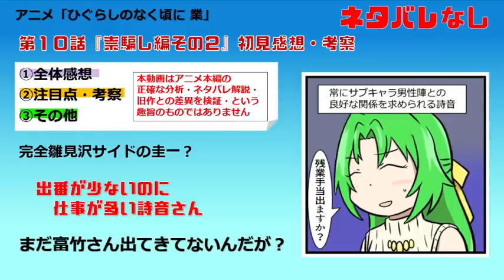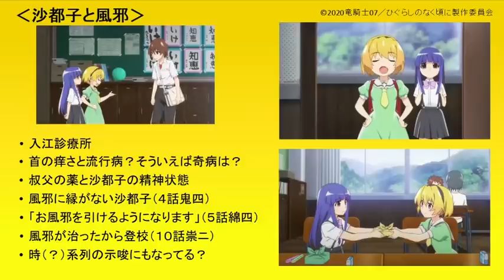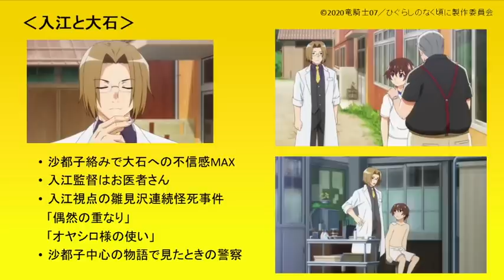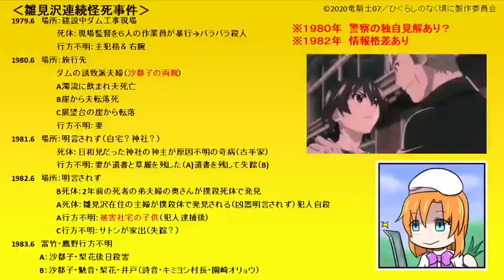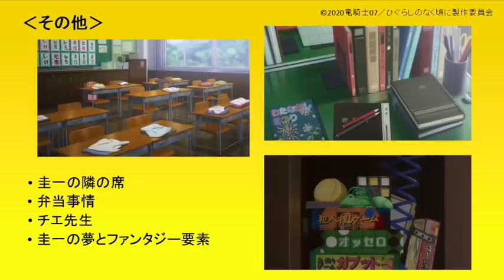【初見のひぐらし業１０話感想・考察】肌触りの悪い沙都子の描き方！出番が無いのに忙しい詩音さん「ひぐらしのなく頃に業祟騙し編２」ネタバレなし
【ひぐらしのなく頃に‹業›コミックス１巻】

【ネタバレ・旧作補足に関するお願い】

①アニメ新規視聴の方の楽しみが減ってしまうようなネタバレコメントはご遠慮ください。
②旧作補足的内容の場合は
　‹‹ネタバレ注意››の記述　＋　３行ほど改行
などのようにコメントの最初の行で注意喚起していただけると助かります。

【欲しい物リスト】送って頂いた原作書籍はアニメに絡めて動画を出せたらと思っています。
【ブログ】アニメを見て動画作成用に使った情報をまとめています

【関連リンク】
ヤングエースUPでコミックス無料公開中